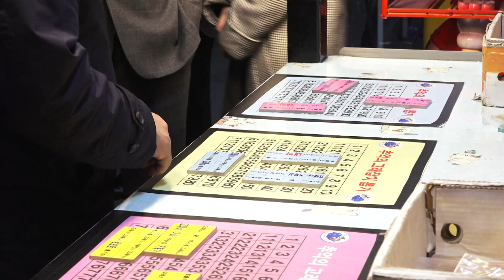[대구시(시장 권영진)]190325 국가기관장 서문야시장투어